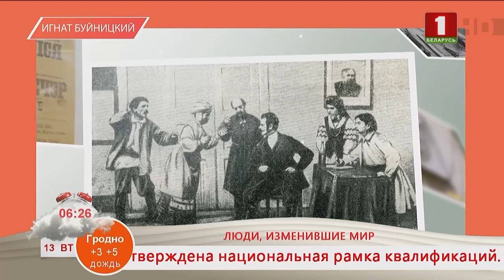Добрай раніцы, Беларусь! Игнат Буйницкий. Основатель первого профессионального Белорусского театра